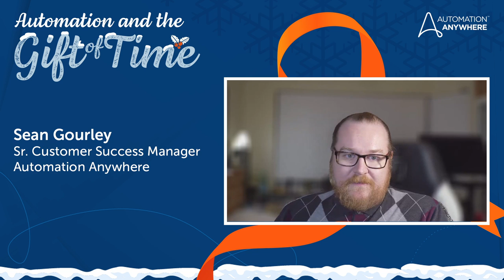Automation and the Gift of Time | Sean Gourley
Join RPA expert, Sean Gourley, former AMEX Center of Excellence Leader and Automation Anywhere Senior Customer Success Manager as shares what he's able to do with the gift of time provided by automation.